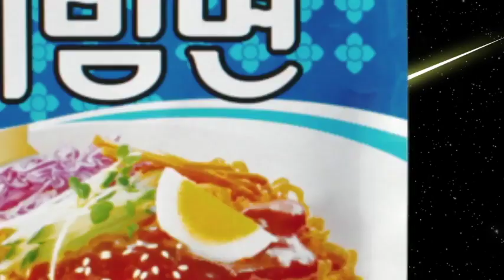팔도_팔도비빔면 한돈삼겹살편_CF 영상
"한돈과 찰떡 궁합인 팔도비빔면"

에이핑크 보미가 알려주는
팔도비빔면 꿀팁!

오른손으로 비비고~
왼손으로 비빈 팔도비빔면!
한돈삼겹살과 함께 입에 넣으면♥

핵꿀맛 한돈.. 역시 비벼볼 만 한데?